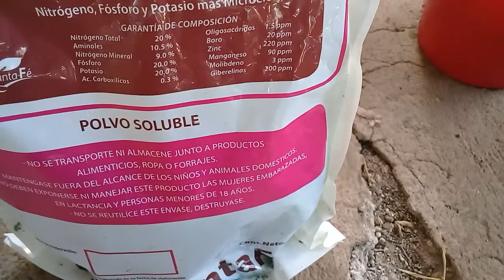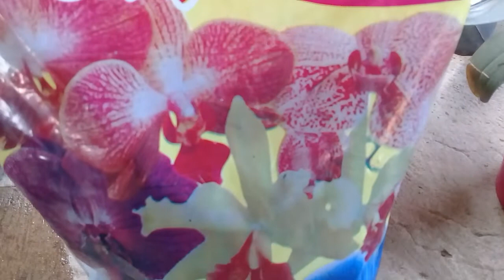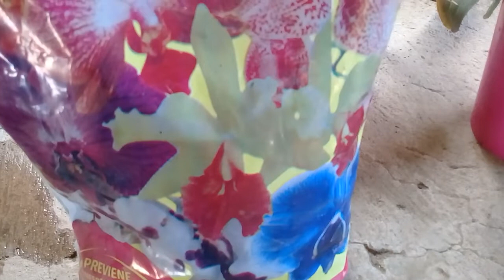como abonamos las orquideas para tener mucha floracion.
Abonamos con abono de cristales y obtenemos una floracion abundante y muchas varas florales.